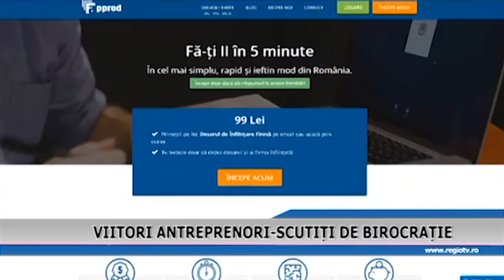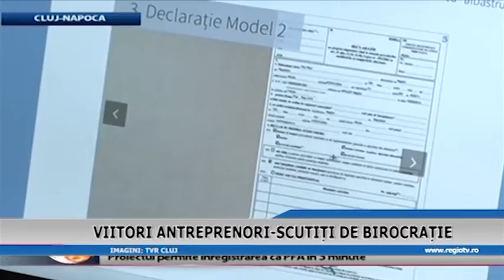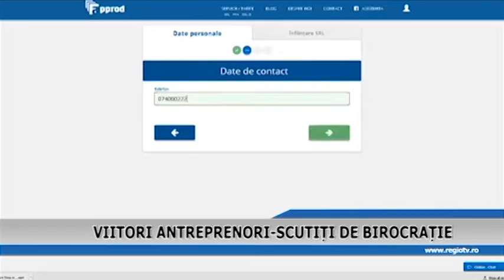VIITORI ANTREPRENORI SCUTITI DE BIROCRATIE